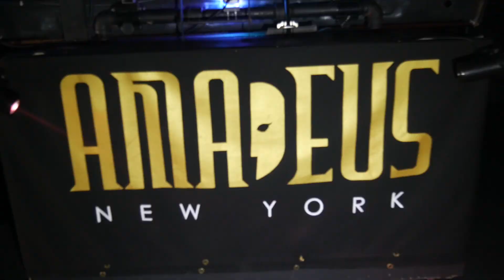Sierra Leone Awards 2018 into